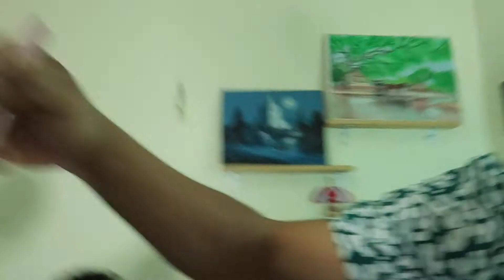VLOG// a few days in my life// work events// fav rom-com movie review.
I'm the rom com geek. lol everyone who knows me knows how much I love those movies and how I don't get out of that time era, I'm in love with 90's fashion and everything. they just don't make those kind of movies anymore don't you guys think? anyway have been working nonstop these days, photoshoots and event. come take a look at my work life in this vlog. love you guys 🧡